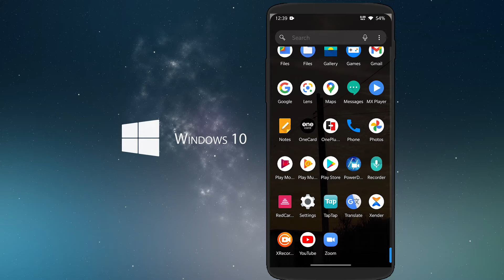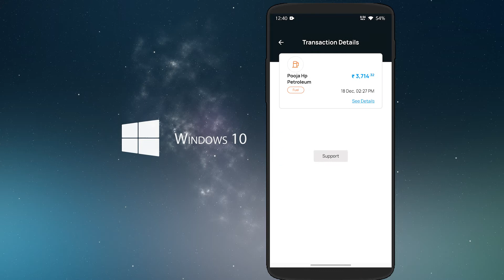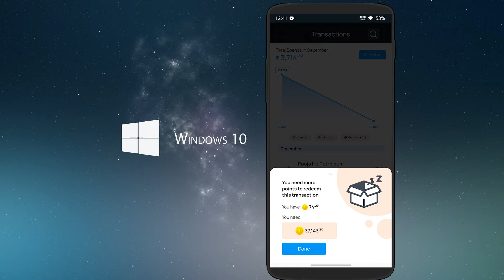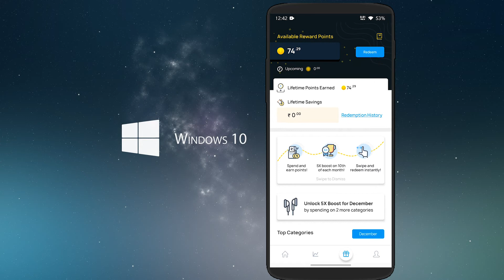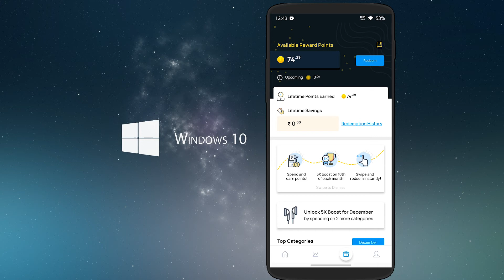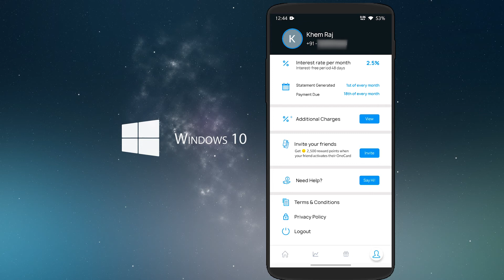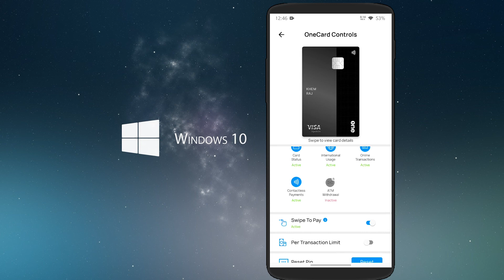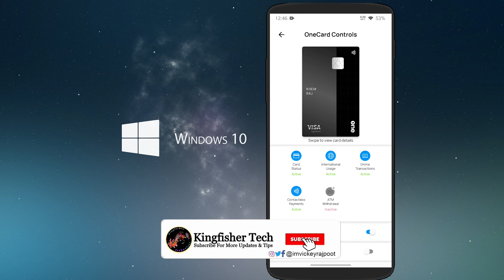💥One Card App: How To Use One Card App | one metal credit card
Hey!

Cred App For Credit Card Payment!